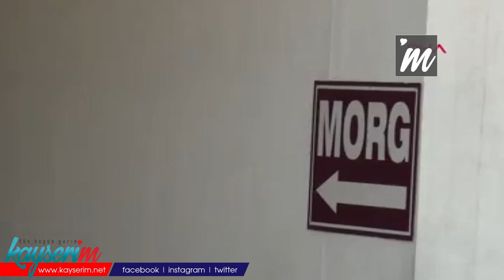Paravan şirket kurarak dolandırıcılık yapan 14 kişi adliyede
KAYSERİ’de, paravan şirket kurarak dolandırıcılık yaptıkları iddiasıyla gözaltına alınan 14 kişi, Emniyet Müdürlüğü’ndeki işlemlerin ardından adliyeye sevk edildi.

Kayseri Cumhuriyet Başsavcılığı’nın koordinesinde İl Emniyet Müdürlüğü Kaçakçılık ve Organize Suçlarla Mücadele Şube Müdürlüğü Mali Büro Amirliği’nce yürütülen teknik ve fiziki takipli soruşturma kapsamında ‘suç işlemek amacıyla örgüt kurmak’, ‘yönetmek’, kurulan suç örgütüne üye olmak’, ‘örgüte bilerek ve isteyerek yardım etmek’, ‘örgütlü olarak nitelikli dolandırıcılık’, ‘tehdit’ ve ‘resmi belgede sahtecilik’ suçları kapsamında 14 şüpheli hakkında Kayseri, İstanbul ve Şanlıurfa’da soruşturma başlatıldı. Haklarında arama kararı bulunan 14 kişi, yakalandı. Şüphelilerin evlerine yapılan operasyonda, 2 adet ruhsatsız tabanca, 1 adet telsiz, 1 adet kelepçe, 1 adet polis rozeti, çok sayıda çek ve senet ele geçirildi. Yapılan araştırmada şüphelilerin paravan şirket kurdukları, bu şirketler üzerinde elde ettikleri karşılıksız çekleri ağlarına düşürdükleri vatandaşlara ticaret yapma bahanesiyle vererek dolandırıcılık suçunu işledikleri, bu yöntemi özellikle araç ve gayrimenkul alımlarında sıklıkla kullandıkları, bu şekilde yaptıkları dolandırıcılık faaliyetleri sonucu ele geçirdikleri mal varlıklarını, yine örgüt içerisinde bulunan kendi elemanları vasıtasıyla nakit paraya çevirerek haksız kazanç elde ettikleri belirlendi. Emniyet Müdürlüğü’nde işlemleri tamamlanan 14 şüpheli, adliyeye sevk edildi.